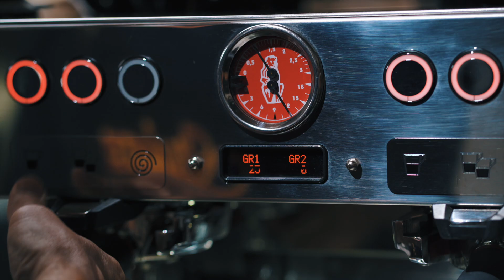GULARE - RESEP GULARE KOPI KLEPON (KLEPON COFFEE RECIPE)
Enjoy our Klepon Coffee with Gulare Coconut Syrup!

What you need:
a. Gulare Coconut Syrup – 15 grams
b. Gulare Pandan Syrup - 10 grams
c. Creamer - 5 ml
d. Fresh Milk - 120 ml
e. Espresso - 1 shot
f. Ice Cube  - 100 grams

Nikmati Klepon Kopi dengan Gulare Kelapa Sirup !

Untuk inspirasi resep minuman/makanan kekinian lainya, kunjungi kami di follow kami di